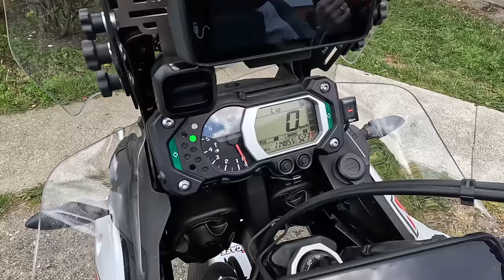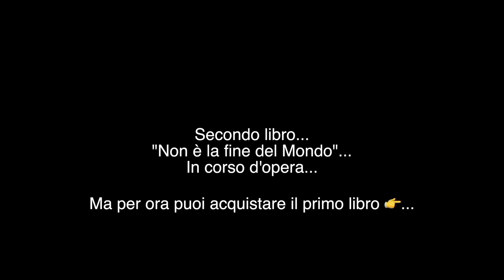FARESTE QUESTA VITA?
Si dice che cambiare le proprie abitudini non sia facile... in questo video vi portiamo con noi in una delle nostre giornate "tipo"

IBAN: Cuccioletta Francesco
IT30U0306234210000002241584